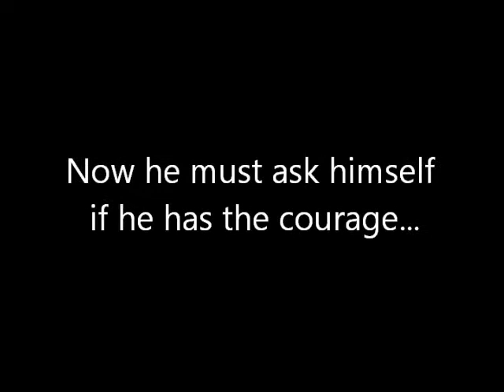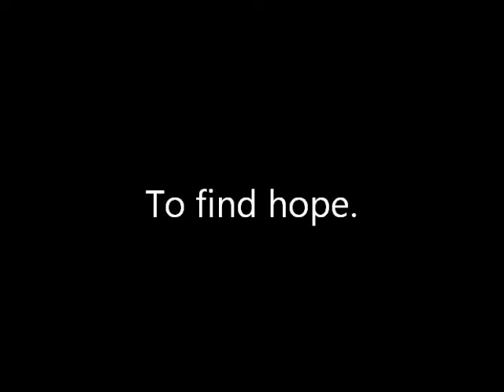Finding Hope Book Trailer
Book Trailer for the novelette Finding Hope by D.L. Marriott

purchase on Kindle devices and
Kindle apps for iPad, iPhone, iPod
touch, PC, Mac, Blackberry, and
Android-based devices.

Find her on Facebook and Twitter

Stock photos coutesy of:
PDPhoto.org

Photos and video footage by
Dody L. Marriott

Technical Advisor and Video
Editing by Emily L. Marriott

Book Cover by Gary G. Banach

"Attribution 3.0"
es/by/3.0/

Finding Hope
Marriott